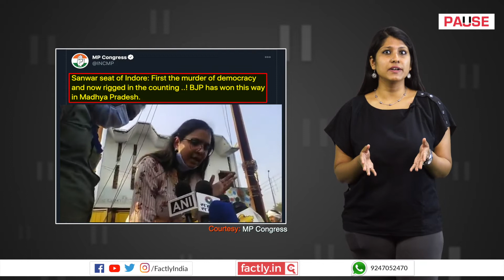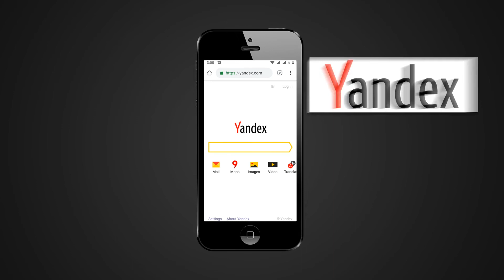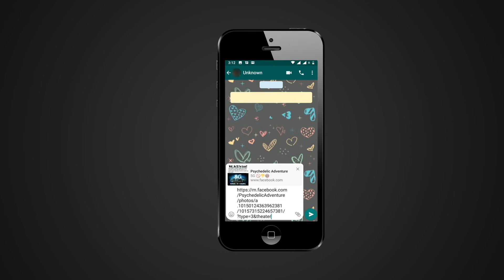FACT CHECK: Does Video Show Poll Officer Reveal Bihar Election Fraud by BJP?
A social media post claims that an accompanying video shows a poll officer accusing the BJP of election fraud in the recent Bihar Assembly election. We check the veracity of the claim in this video.